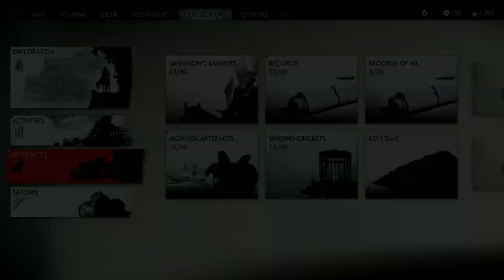Ghost Of Tsushima Iki Island DLC - Tenzo - Walkthrough Part 2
After meeting the Eagle and Yuna showing up, the effects of the poison are hitting Jin pretty hard. Luckily there may be hope from Tenzo who seems to be friendly and offers some assistance, let's see if it stays that way!

Sam :)